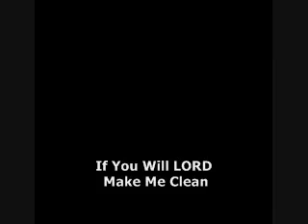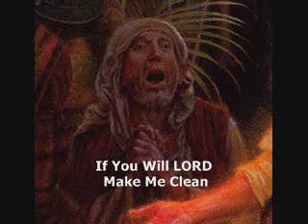Except Ye REPENT By Paris Reidhead